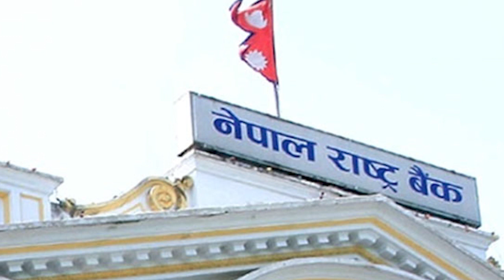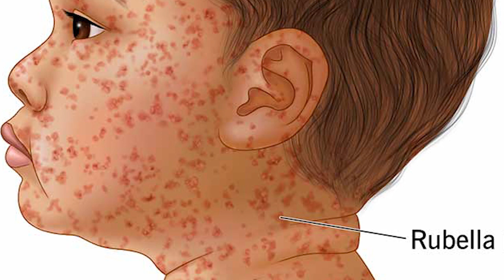राप्ती दर्पण टेलिभिजनको दर्पण खबर २०८० फागुन ८ गते